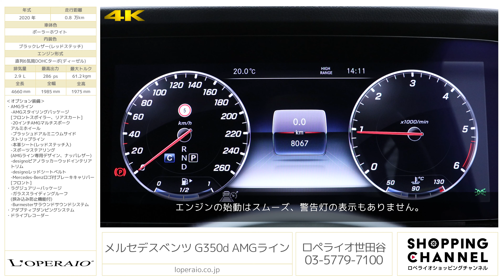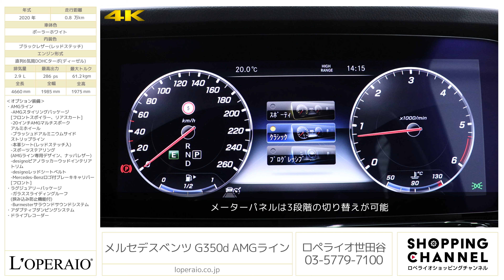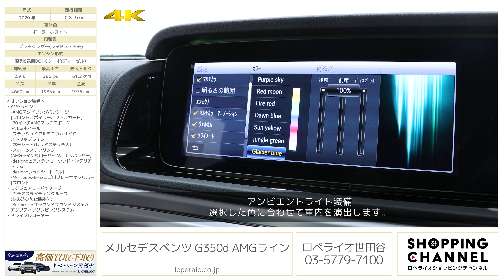メルセデスベンツ G350d AMGライン 2020年式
ポーラーホワイト/ブラックレザー(レッドステッチ)、コラム9AT(9Gトロニック)、右ハンドル、ディーラー車

コンディション良好なメルセデス・ベンツ「G350d AMG-Line」が入庫いたしました。人気の「AMG-Line」「ラグジュアリーPKG」「アダプティブダンピング」の３大オプションがしっかりと装備されております。
現行Gクラスは運転のしやすさや装備面が前型から大きく向上し、快適なファミリーカーとしても申し分のない車両となりました。一時は相場が高騰し続けていましたが、ようやくお買い求め安い価格へ落ち着いてきたGクラスです。

　-20インチAMGマルチスポークアルミホイール
　-ブラッシュドアルミニウムサイドストリップライン
　-本革シート（レッドステッチ入）
　-スポーツステアリング（AMGライン専用デザイン、ナッパレザー）
　-designoピアノラッカーウッドインテリアトリム
　-designoレッドシートベルト
　-Mercedes-Benzロゴ付ブレーキキャリパー[フロント]

‹主要諸元›
2.9L 直列6気筒DOHCターボ(ディーゼル)、286ps/61.2kgm、全長×全幅×全高mm 4660×1985×1975mm、車両重量 2500kg

〒１５４−００２３
世田谷区若林１−１８−１０